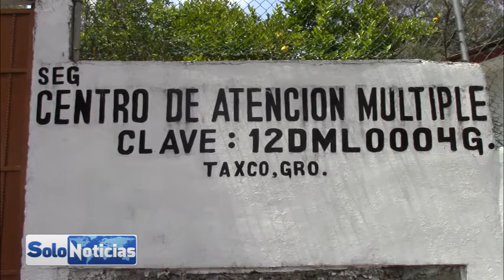Primer alumno inscrito al nuevo sistemas de Secundaria en el CAM Taxco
El Centro de Atención Múltiple (CAM) brinda un servicio escolarizado de educación especial que tiene la responsabilidad de atender con calidad a los alumnos con discapacidad severa y múltiple del desarrollo que enfrentan, por lo cual requieren ajustes razonables y mayores apoyos para avanzar en su proceso educativo. Afortunadamente para muchos, el CAM Taxco, abrirá sus puertas ahora con el nivel secundaria. Y ha llegado la primera inscripción para este nivel. Nos comenta familiar, si no fuera por CAM nivel secundaria, el ahora alumno pasaría directamente a la educación laboral.